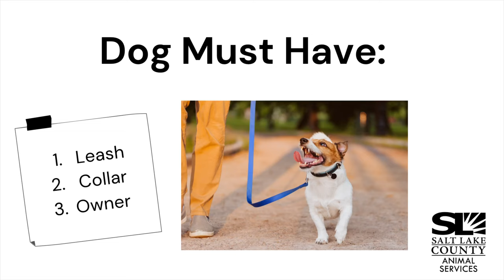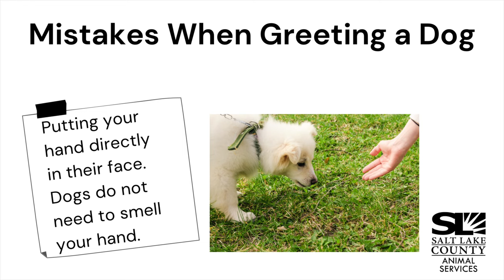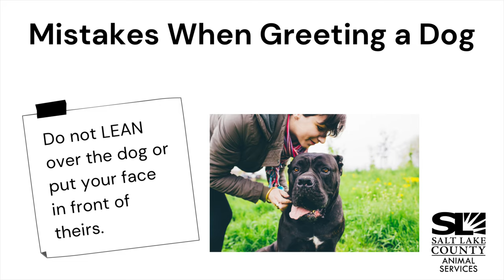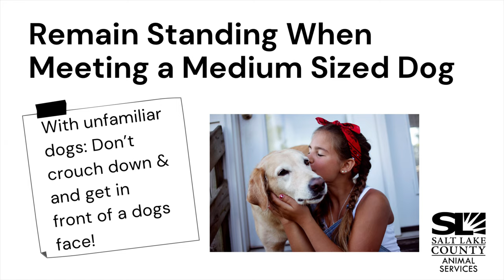How To Greet a Dog and Prevent Bites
Salt Lake County Animal Services has some suggestions on How to Greet a Dog safely, whether it’s a dog you’re familiar with or one you’re meeting for the first time. Help your dog from being put in an uncomfortable situation with strangers, or even friends and family.

When you’re approaching a dog that you would like to pet but don’t know:
Step 1: Make sure the dog has a leash, a collar, and an owner. If it doesn’t, call Animal Control.

Step 2: Look at the dog’s body language. Look to see if it is a happy/relaxed dog. There are many      online resources that demonstrate dog body language.

Step 3: Ask permission from the Owner: “May I please pet your dog?” It is okay if the owner says no!

Step 4: If you have permission, do a quick body language check again.
Common mistakes:
-Putting your hand up to a dog’s nose. Dog’s do not need to smell your hand.
-Leaning over the dog or put your face into the dog’s face

Step 5: Angle body slightly away from dog.

Step 6: Keep hands to yourself until the dog approaches you, seeking out interaction.

Step 7: Pet the dog calmly and quietly, avoiding sensitive areas.

Step 8: Remain standing if it is a large or medium sized dog. If it is a small dog, you can crouch down, making sure you are still not leaning over the dog.